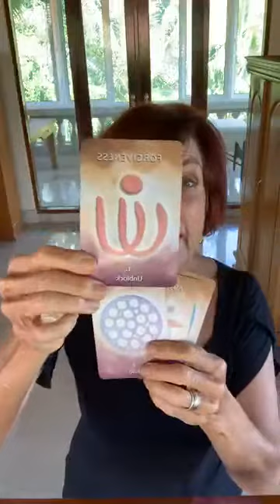Working with Holograms for Deeper Healing at All Levels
Holograms contain two or more Glyphs and when accessed contain powerful healing frequencies and energetic libraries of information. Each "pocket of information" when integrated into the cellular structure and DNA, holds the knowledge necessary to transcend specific destructive thought-forms, patterns and self-limiting beliefs that prevent one from moving forward.